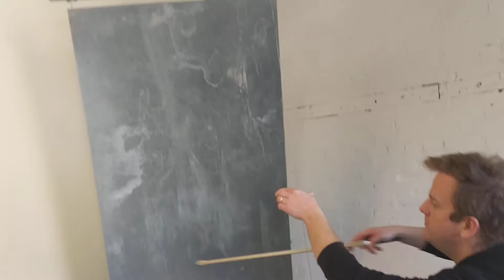Chris Andersen Glass Drone Demo